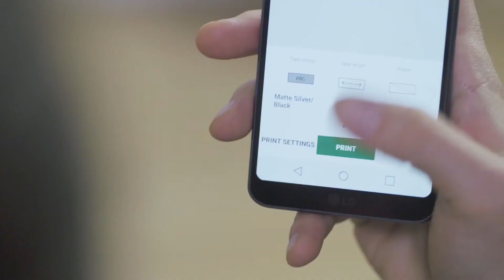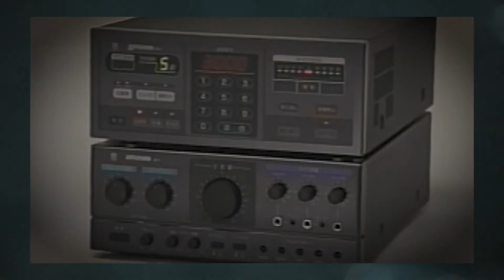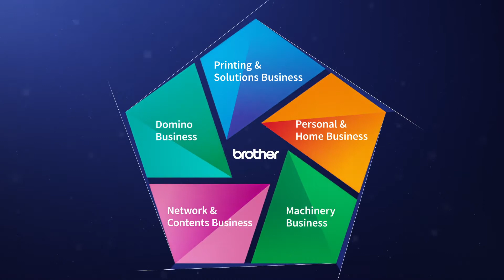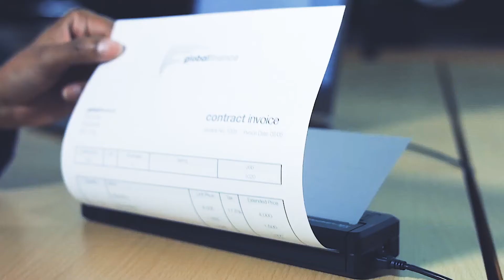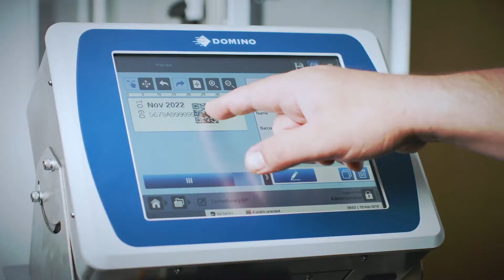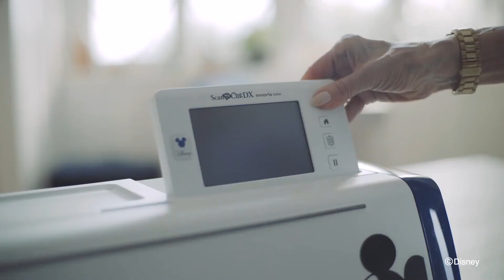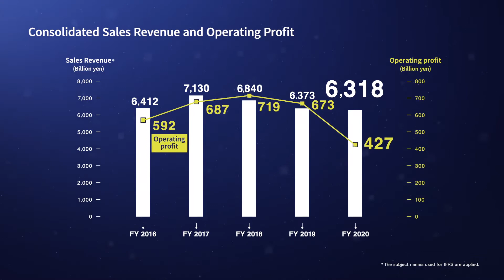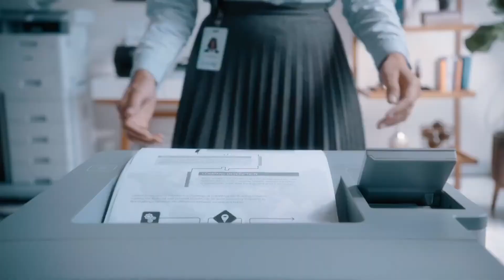Brother Group Corporate Profile Video 2021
With the successful manufacturing of unique and quality products as our driving force, we have developed into a wide business field, including printers, label printers, sewing machines, industrial equipment, on-demand karaoke and more. Since we established a sales company in the United States in 1954, the Brother Group has expanded its business operations on a global basis.